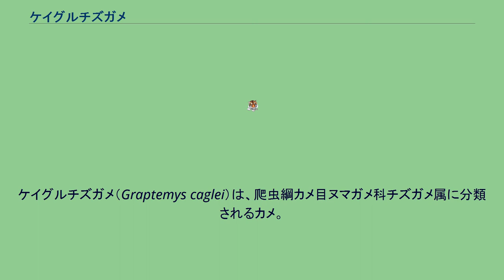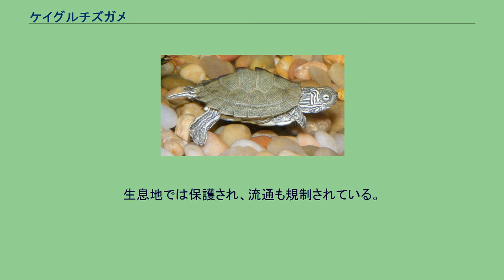ケイグルチズガメ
ケイグルチズガメ（Graptemys caglei）は、爬虫綱カメ目ヌマガメ科チズガメ属に分類されるカメ。
アメリカ合衆国（テキサス州南部）固有種 最大甲長は20cm未満。
背甲は緑色で、甲板に黄色い網目状の斑紋が入る。
椎甲板には棘状の盛り上がり（キール）が入り、第2、3椎甲板で最も発達するもの属内ではキールは発達しない。
成長に伴い背甲の斑紋やキールは消失する。
頭部や四肢は暗緑色で、黄色や暗黄色の縦縞が入る。
眼の後部にはやや大型の斑紋があり、縦縞とつながり頸部へ伸びる。
チズガメ属内でも頭部は小型。
主に河川に生息する。
水棲傾向が強いが、倒木や岩に登り日光浴を行うことも好む。
食性は動物食傾向の強い雑食で、魚類、昆虫類、甲殻類、貝類を食べる。
主に昆虫類を食べる。
開発による生息地の破壊や、水質汚染等により生息数が減少している。
生息地では保護され、流通も規制されている。
流通量は少なかった。
2006年にチズガメ属がワシントン条約附属書IIIに掲載され生息地であるアメリカ合衆国からの輸出が制限されたため、流通量はさらに激減した。